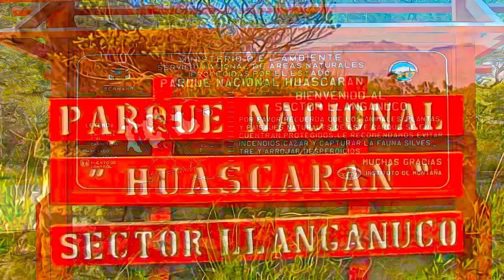Peru - Huascarán National Park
Huascarán National Park,  Peru